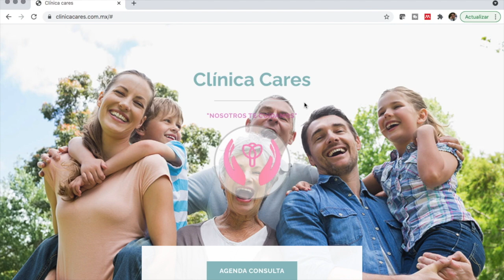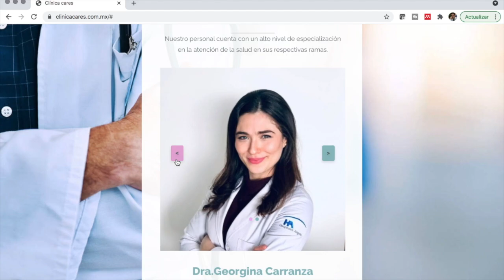¿Es buena la vacuna mexicana contra Covid-19?, vacuna Patria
Hoy platicamos con más detalle de la vacuna Patria desarrollada en México para la prevención del Covid-19, el desarrollo que ha tenido y su ensayo clínico.